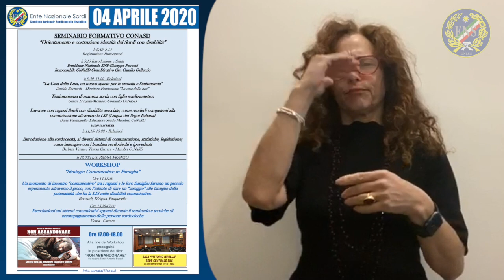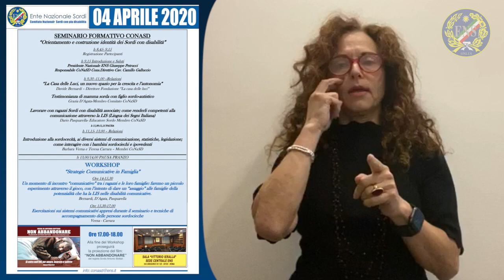Roma, 4 Aprile 2020 - Seminario:Workshop-CoNaSD-Cinema